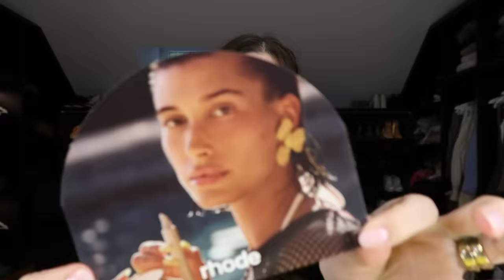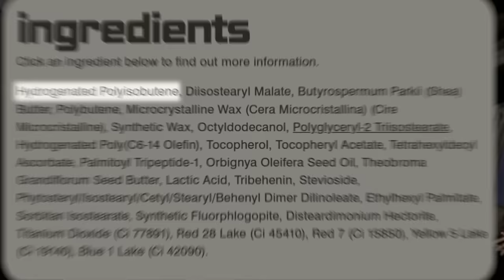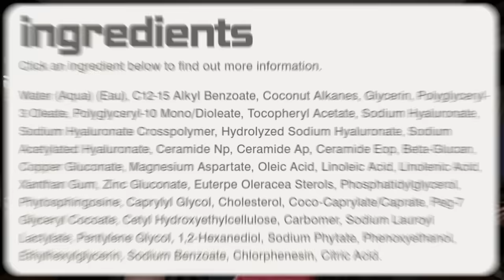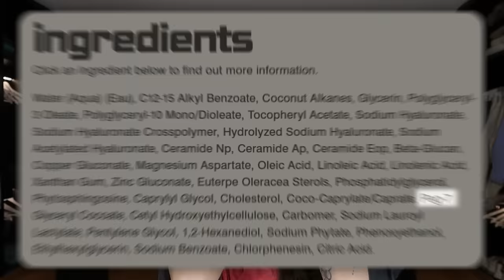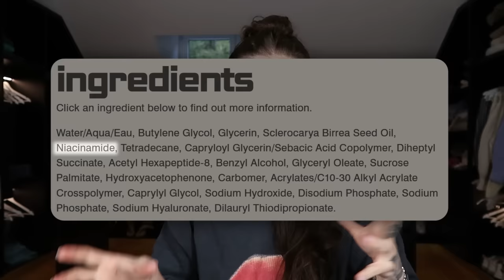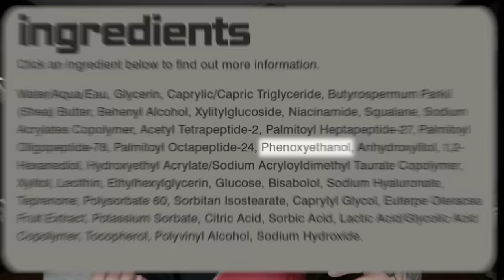JE TESTE RHODE !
♡ Ma marque de maquillage cruelty free Martine Cosmetics & ma marque de skincare Martine Skin